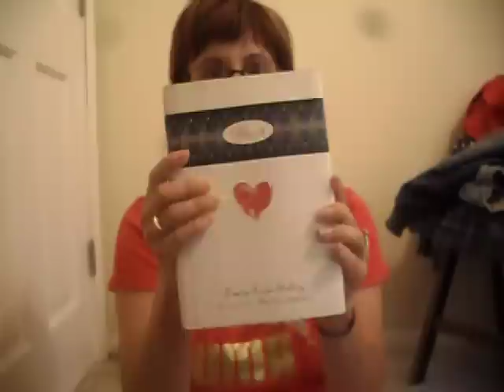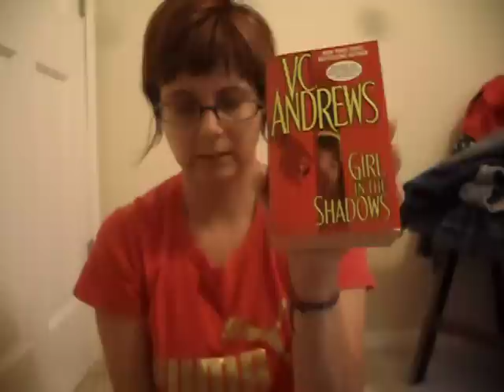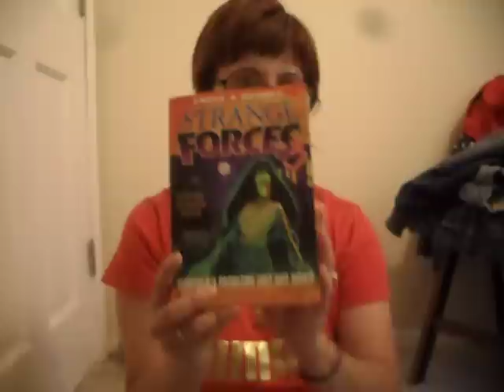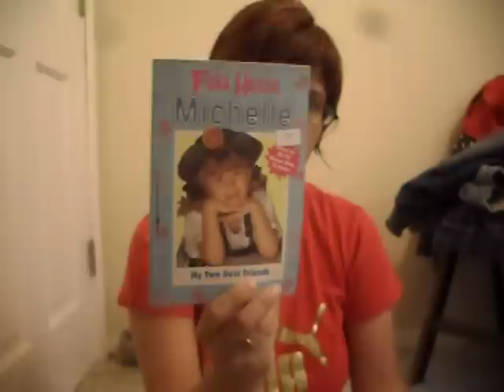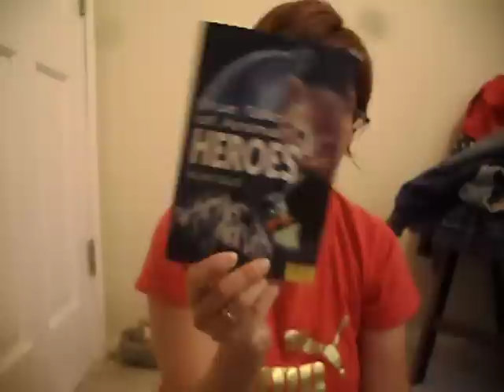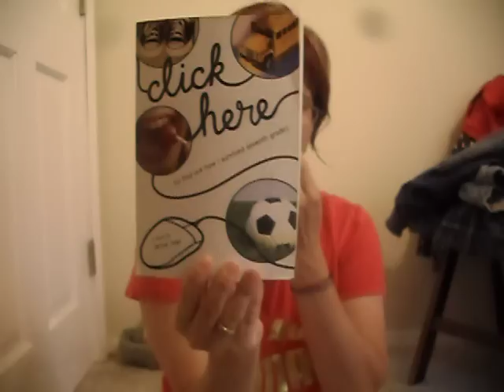Huge Goodwill Book Haul!!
OK, so this haul is huge because of the amount of books I got for my kids. I was actually good at not getting myself too many. although I think I need to go to book Rehab. LOL! Do they have such a thing??